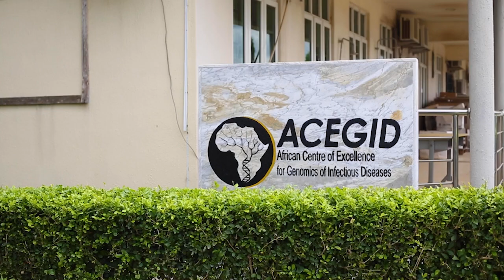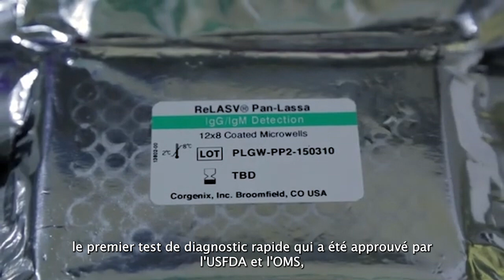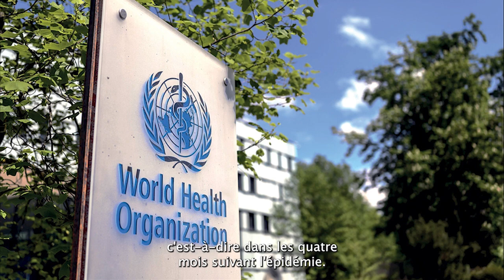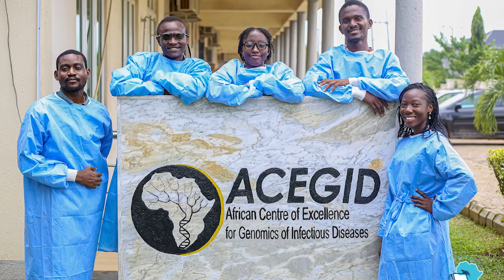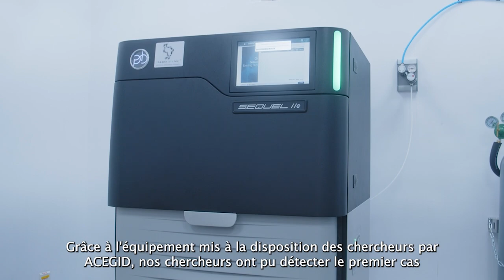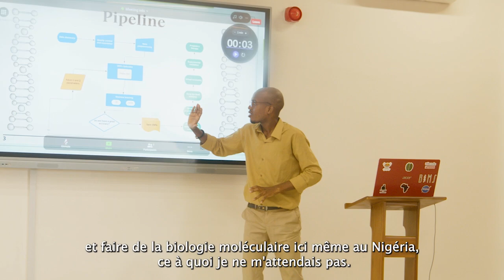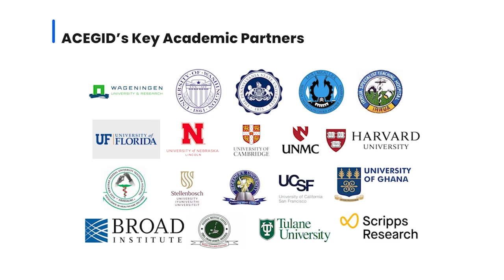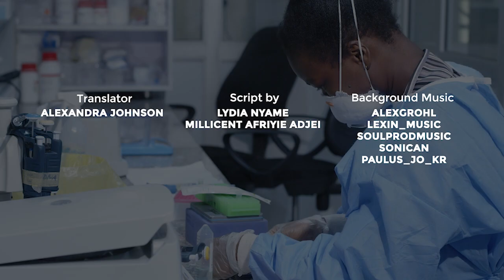A Decade of Excellence in Genomics Research: The ACEGID Story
In this documentary, we explore the journey of the Africa Centre of Excellence for Genomics of Infectious Diseases (ACEGID), founded in 2014 with initial funding from the World Bank to tackle Africa’s research and training challenges. A decade later, ACEGID has become a training premier hub for the next generation of African genomic scientists.
ACEGID impressed the world by confirming the first case of Ebola in Nigeria within six hours, leading to effective containment, management, and control of the outbreak in Nigeria.
Since then, the center has been at the forefront of groundbreaking research, training, and positive developments in infectious diseases in Africa. Collaborating with several partners, the center has developed rapid testing kits for detecting Ebola virus and Lassa fever virus within ten minutes. These kits have been approved by the World Health Organization and the U.S. Food and Drug Administration for emergency use since March 2015.
ACEGID has accomplished all of this and more in just ten years.